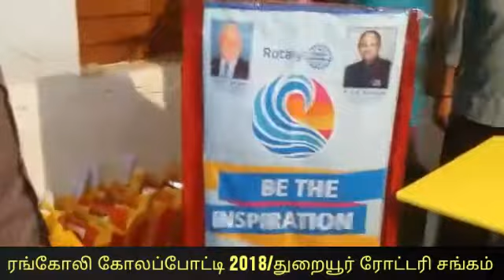ரங்கோலி கோலப்போட்டி 2018/ துறையூர் ரோட்டரி சங்கம்.livetrichy.com